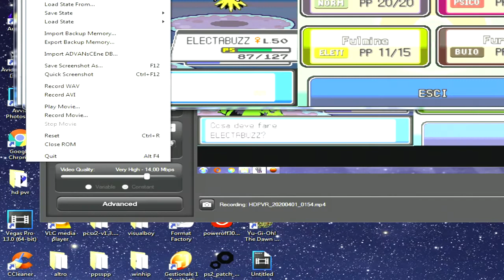Pokemon Heart Gold (ITA) 32 - LA CATTURA DI ZAPDOS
ZAPDOS SARA PRENDIBILE DOPO AER BATTUTO ROSSO.
PER PRENDERE ZAPDOS FACILMENTE OCCORRE ANDARCI DI NOTTE CON LE SCUROBALL.
CONSIGLIO UN MAREEP CON TUONOONDA E RAPIDARTIGLI X PARALIZZARLO.